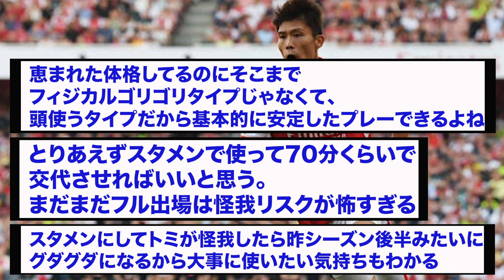絶好調の冨安、海外でスタメン待望論が巻き起こるwww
怪我だけ気をつけてくれ